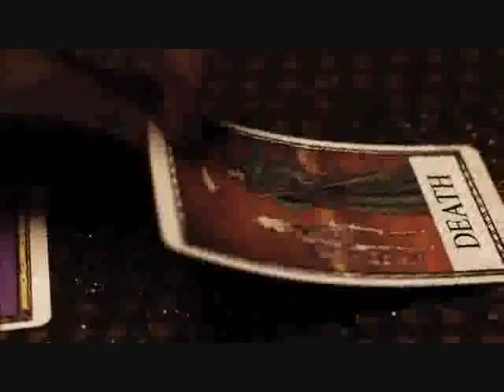EClare - Tonight, I Love You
Yayy! a new EClare videoo :D it's been a while.. hahaha. I hope you guys enjoy this!! Please rate and comment!